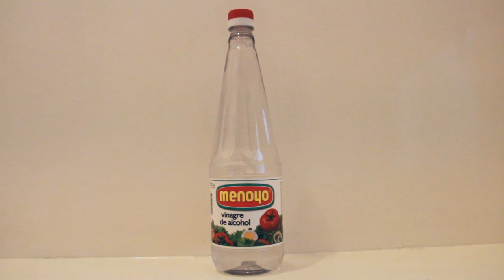Cabello Perfecto Brillante y Sedoso - ¡Ya no es Secreto! - Shiny and silky hair por Lau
¡ES GRATIS! - Como tener el cabello/pelo brillante y hermoso? Sigue esta receta o truco casero y veras cambios inmediatos!
SIEMPRE ES UN PLACER HACER VIDEOS PARA TI.

Laura Agudelo

¡TE ESPERO!

Todos los productos usados en éste video, fueron comprados por mi, con mi dinero, no tengo patrocinio de ninguna empresa.